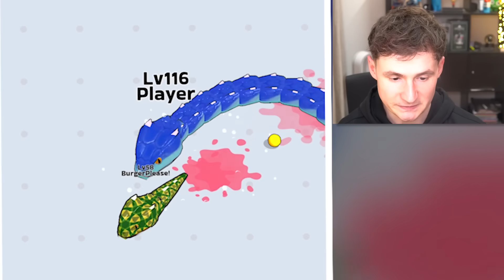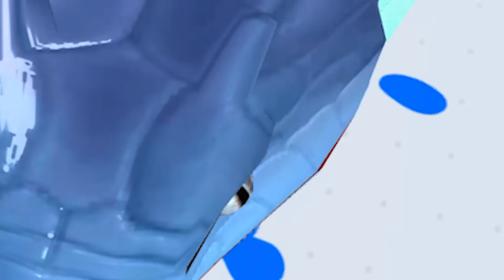Can I become a MAX SIZE SNAKE?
Thanks!